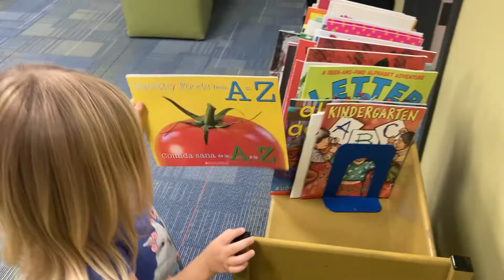2021 Toddler/Preschool Reading Program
Have your little one sign up for the Toddler/Preschool reading program this October! This reading program involves reading 20 stories at home, the library, or wherever during the month of October. The program is for children ages birth to five years old who have not yet entered Kindergarten. Children who sign up will receive a reading log and a small plush monster to go along with the reading program theme of "Be a Monstrous Reader!" Turn in your completed reading log by October 31 to receive a free book to keep!